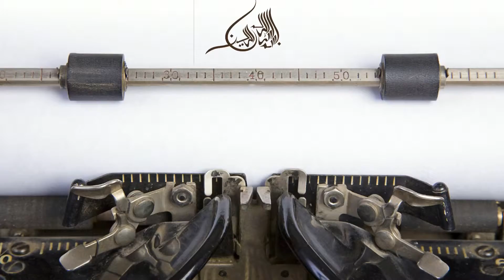Cute Crystal Water Bottle Sports Gym Bottle | Best Crystal Water Bottle 2019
Cute Crystal Glass Water Bottles Kids Sports Bottle For Drinking Gym Bottles | Best Crystal Water Bottle 2019

Product Details :
Brand Name : SAFEBET
Material:Glass
Outdoor Activity:Tour
European Style Sport Glass Cups
Thermal Insulation Performance:None
Rounded Water Bottle
Style:Brief
Feature:Eco-Friendly
Certification:CIQ